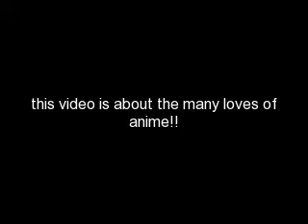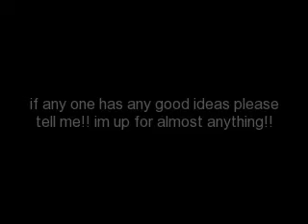anime love(Kawaii!!)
this video is super Kawaii!i made this video cuz there is a guy i love right now and i just had to make a love video for him!:)